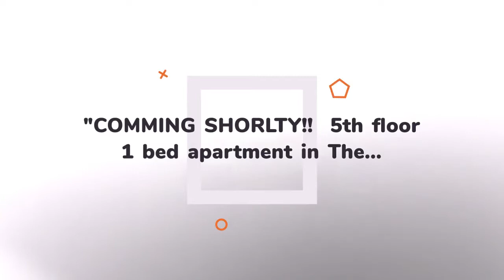Apartment to rent in Dublin, The Cubes Offices Beacon South Quarter, €1,310 / monthly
Central heating

Dublin, The Cubes Offices Beacon South Quarter,

REF47253
"COMMING SHORLTY!!  5th floor 1 bed apartment in The...